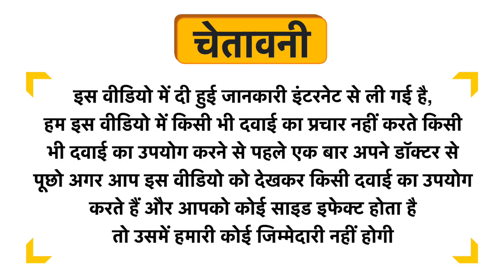Boiron Aloe Socotrina Dilution 200C Uses in Hindi | Side Effects | Dose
Boiron Aloe Socotrina Dilution 200C Uses in Hindi | Benefits | Side Effects | Dose